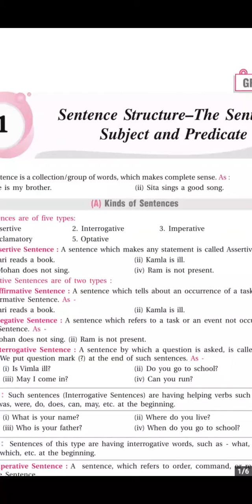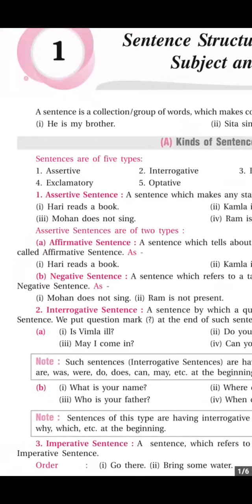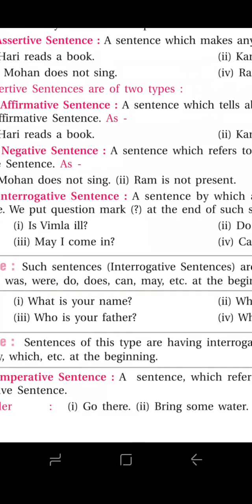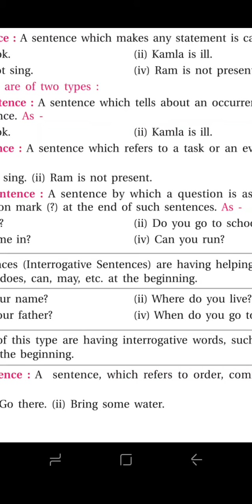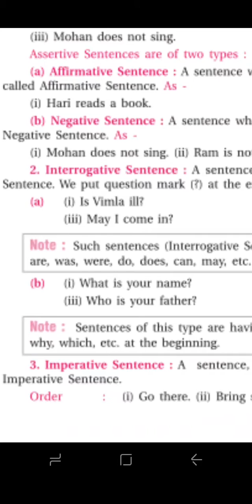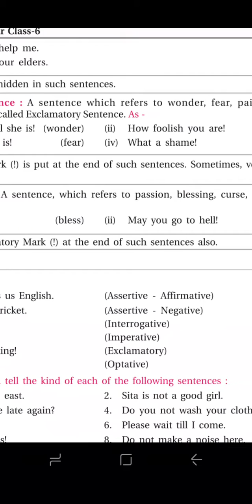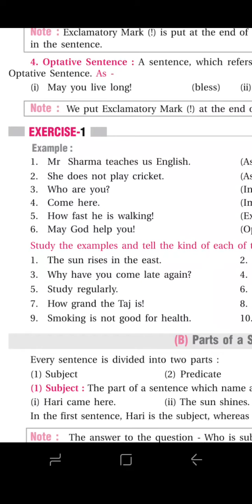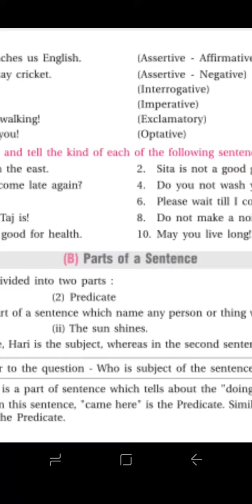Class 6 Grammar topic 1